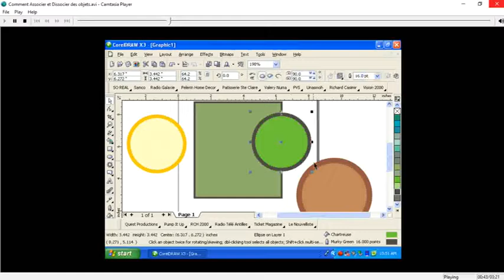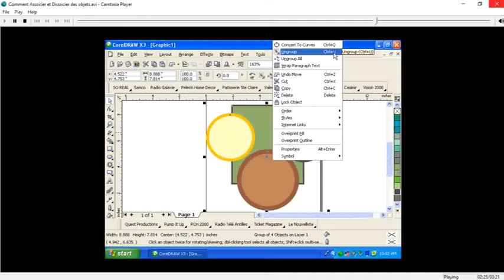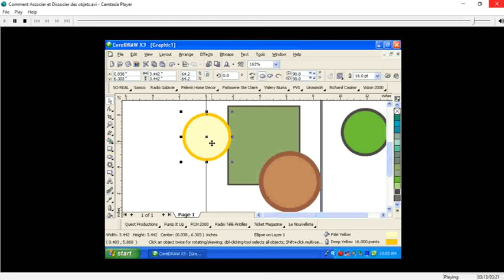Cours Corel Draw Comment Associer et Dissocier des Objets Chapitre 5 Lecon 6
Comment Associer et Dissocier des Objets